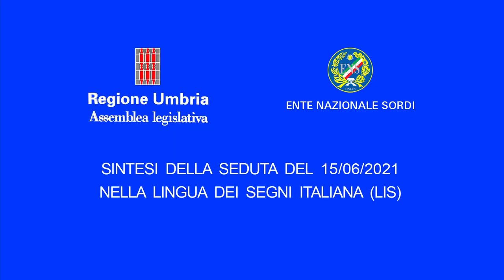Sintesi LIS seduta Assemblea legislativa del 15 giugno 2021